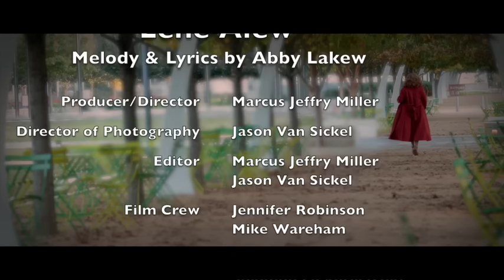Abby Lakew - Lene Alew | ለኔ አለው - New Ethiopian Music Video 2018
Ethiopian Music : Abby Lakew - Lene Alew | ለኔ አለው - New Ethiopian Music Video 2018

New Ethiopian Music Lene Alew  (Official Video)
Exec Producer: Abby Lakew
Producer/Director/Editor: Marcus Miller
DP/Cam Op/Asst Editor: Jason Van Sickel
Cam Op/Grip: Mark Wareham
Cam Op/Grip: Jennie Robinson

Abby Lakew, is an African grammy award nominated singer songwriter and actress from Ethiopia and she was born in Gonder, Ethiopia. In 2007 she released her debut studio album ''Manale''. Which featured both English, amharic songs, Ethiopian traditional and dance music and was a reflection of her two identities – Ethiopian and American. In 2012 she released a new single Shikorina followed by Endemewadeh, in 2014 Abererew, 2015 the smash hit Yene Habesha and 2016 Befikir Eskista. In 2012 she landed the leading role in a critically acclaimed Ethiopian Movie called Eyerus. In September 2017 she released her second studio album Yene Habesha.